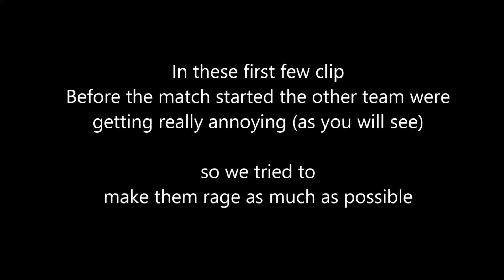Black Ops 2 Funny Moments 4 - Random Game Chat , What Is Stank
Me , Andrew and Tom play black ops 2 and discovers some people speaking in game chat.

Song Name:  MyHeart
Artists: Different Heaven and EH!DE
Different Heaven:

Any music include in this video I DO NOT OWN, so all rights remain to their owners